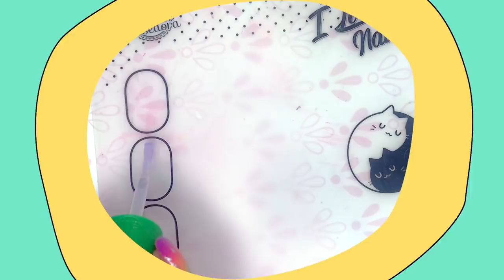DISEÑO DE Dr SEUSS CAT IN THE HAT A MANO ALZADA!!